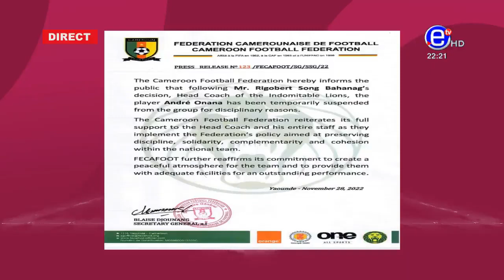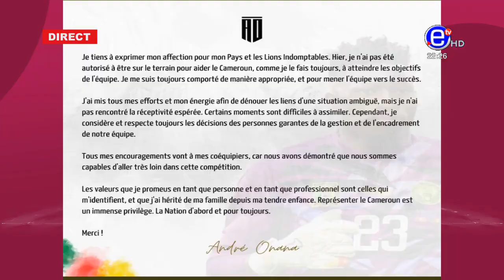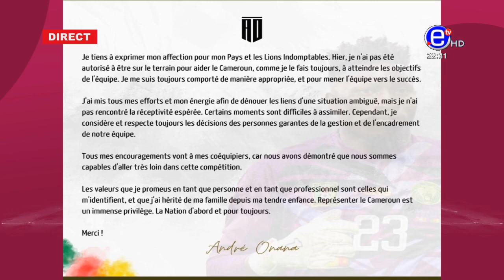🔴 𝐑𝐢𝐠𝐨𝐛𝐞𝐫𝐭 𝐒𝐨𝐧𝐠 𝐝𝐨𝐧𝐧𝐞 𝐥𝐞𝐬 𝐯𝐫𝐚𝐢𝐬 𝐫𝐚𝐢𝐬𝐨𝐧𝐬 𝐝𝐞 𝐬𝐮𝐬𝐩𝐞𝐧𝐬𝐢𝐨𝐧 𝐀𝐧𝐝𝐫𝐞́ 𝐎𝐧𝐚𝐧𝐚 (𝐜𝐨𝐧𝐟𝐞́𝐫𝐞𝐧𝐜𝐞 𝐩𝐫𝐞𝐬𝐬𝐞 𝐚𝐩𝐫𝐞̀𝐬 𝐦𝐚𝐭𝐜𝐡)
COUPE DU MONDE QATAR 2022 PART3 DU MARDI 29 NOVEMBRE 2022   ÉQUINOXE TV
Bon visionnage!!!

DIRECT - CLUB D'ÉLITES - 27/11/2022
CE DIMANCHE:
THÈME :
POLÉMIQUE :  La colère des Camerounais contre Breel
             EMBOLO est-elle fondée ?
QATAR 2022 : Le rêve de la finale est-il brisé ?

INVITÉS :

1- Jean Paul AKONO / Ancien coach des Lions indomptables
2- Serge BRANCO / Ancien Lion indomptable
3- Thierry METOMO / Analyste Sportif
5- Théophile AWANA / Journaliste Sportif
6- Stephane EDZIGUI / Analyste Sportif

PRÉSENTATION : Bruno BIDJANG
BON DIMANCHE A TOUS!

Présentation : Bruno BIDJANG

MISE EN BOUCHE :
QATAR 2022 : Cameroun vs Suisse

ACTU :
VIE CHÈRE : des ministres prient pour sortir le Cameroun de l'impasse

THÈME :
CORRUPTION : la gangrène qui tue le Cameroun ?

INVITÉS :
1- Pr Pascal Charlemagne MESSANGA NYAMNDING - Politologue
2- Pr Jean BAHEBECK - Universitaire / UPC
3- Abel ELIMBI LOBE - Homme politique
4- Dieudonné ESSOMBA - Économiste